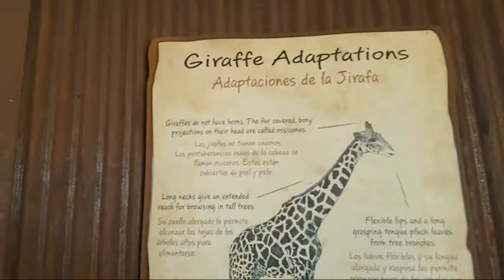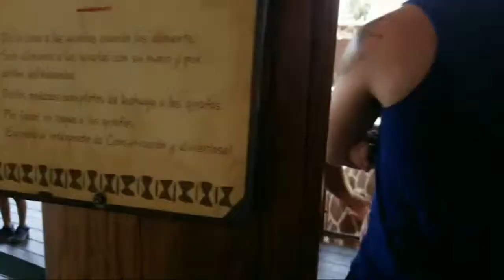Feeding Giraffes at the FRESNO ZOO!!!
Welcome to Twiga Terrace, the elevated giraffe feeding station at the Fresno Zoo! Get eye to eye to with the five gentle giants while their long tongues grab lettuce right out of your hands! Giraffe feeding is $3 per person.

Not ready to feed giraffes? The top of Twiga Terrace offers tree-top like views of the savannas and Kopje Lodge. Gaze at the grazing white rhinos, wildebeest, ostriches and more from a unique perspective, or rest on the wooden benches in the center of the platform underneath the hand-carved giraffe corbels that adorn the underside of the awning.